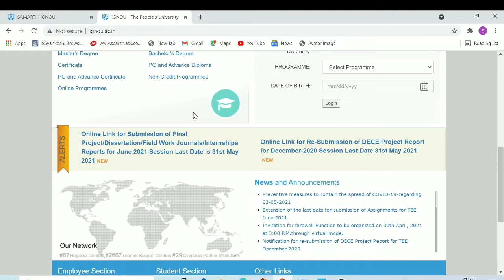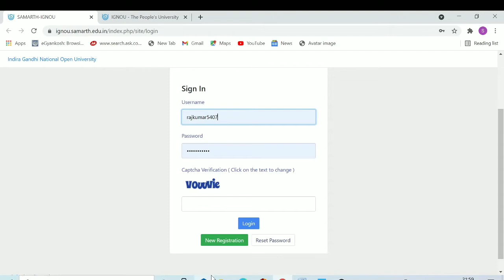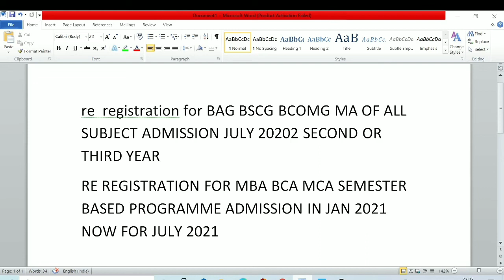ignou re registration july 2021 starts.online ignou re registration for july 2021 session starts.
how to done online ignou re registration step by step. ignou re registration new ignou updates. In this video you know about how to do re registration.

ignou re registration kaise kare

Self Gyan
ignou
ignou result
ignou admission
ignou hall ticket
ignou assignment
ignou courses
ignou university
ignou online
ignou date sheet
egyankosh
ignou prospectus
ignou mba
nta ignou
ignou ac
ignou college
ignou ba admission
openmat
ignou fees

# ignou re registration
# ignou new updates
# ignou results